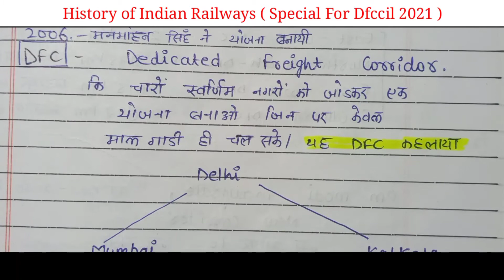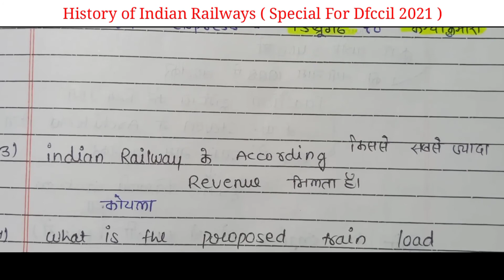history of indian railways and dfccil/dfccil history 2021/junior executive/